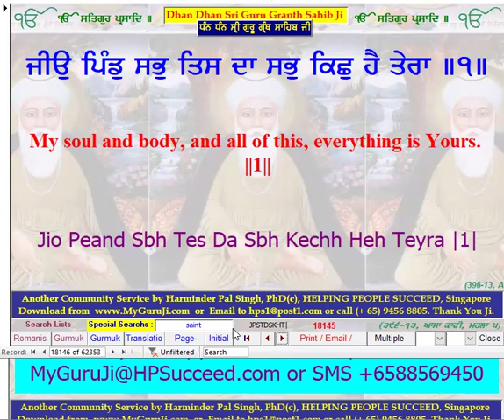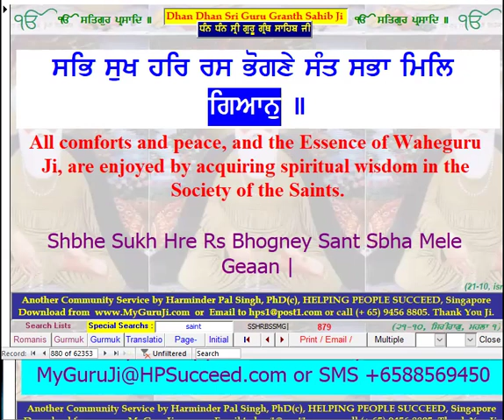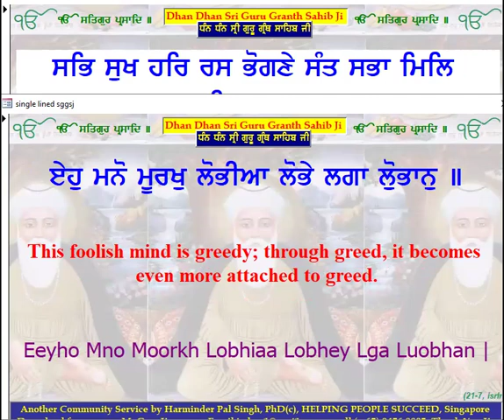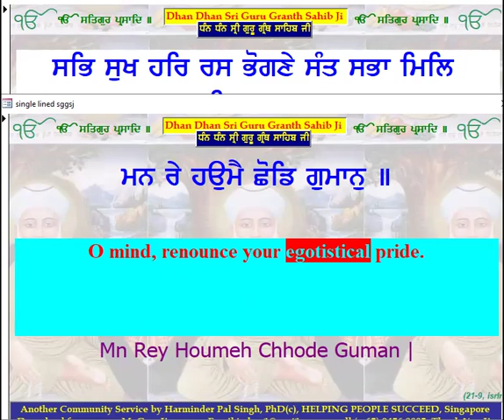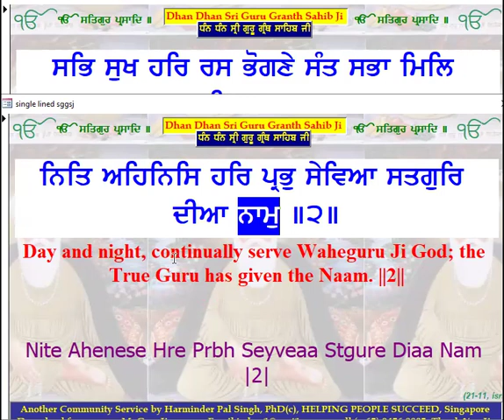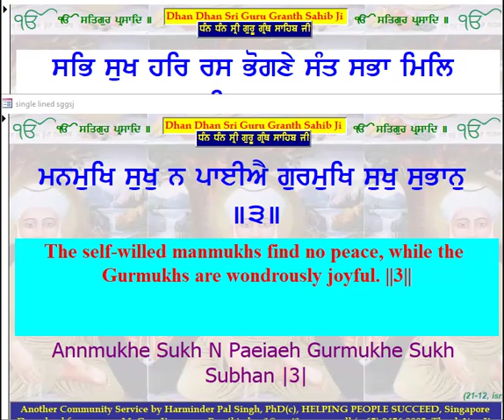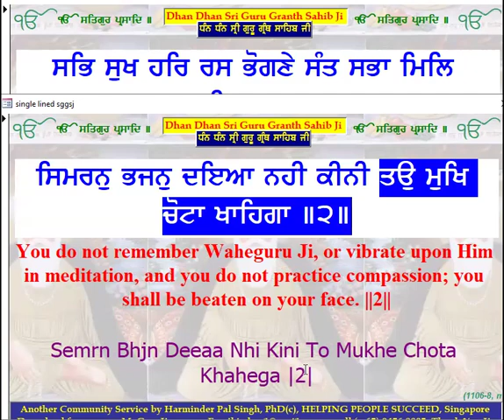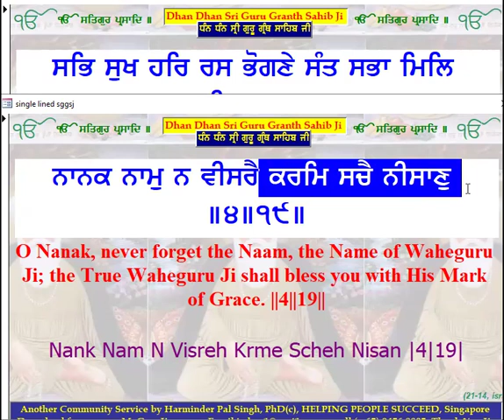SGGSJ0021-10 All Comforts & Peace Are Enjoyed By ਸਭਿ ਸੁਖ ਹਰਿ ਰਸ ਭੋਗਣੇ ਸੰਤ ਸਭਾ ਮਿਲਿ ਗਿਆਨੁ॥ Sewa$37.48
*All Comforts & Peace, and the Essence of the Lord Waheguru Ji, Are Enjoyed By Acquiring Spiritual Wisdom in the Society of the Saints. ਸਭਿ ਸੁਖ ਹਰਿ ਰਸ ਭੋਗਣੇ ਸੰਤ ਸਭਾ ਮਿਲਿ ਗਿਆਨੁ॥* 🌹 Sewa$37.48

*Please Click Here To Improve Your Life & Be Successful Now:*

Forward to Share with All now and be Blessed Ji.

sabh sukh har ras bhogane sa(n)t sabhaa mil giaan ||
ਸਾਧ ਸੰਗਤਿ ਵਿਚ ਮਿਲ ਕੇ ਹਰੀ ਨਾਮ ਨਾਲ ਸਾਂਝ ਪਾ, ਸਾਰੇ ਆਤਮਕ ਆਨੰਦ ਪ੍ਰਾਪਤ ਹੋ ਜਾਣਗੇ

*52 Days of Saintly Blessings ੴ* *ਨਾਨਕ ਦਾਸੁ ਇਹੈ ਸੁਖੁ ਮਾਗੈ ਮੋ ਕਉ ਕਰਿ ਸੰਤਨ ਕੀ ਧੂਰੇ* 🌹

 Malaysian Time
5.45 pm Indian Time

❤️ Please add all your friends, family, loved ones and contacts here to fill up your group Ji 🤗🤗🤗

Easier for you to message them at one go for the 52 days.

*Please Click Here If You're Ready To Learn More To Improve Your Life And Finally Be Successful Now:*

24/7 Help Desk for You

Feel Free to Forward to Share with All now and be Blessed 😇

*52 ਦਿਨ ਸੰਤ ਸੋਹਣ ਸਿੰਘ ਜੀ ਸਲਾਨਾ ਯਾਦਗਿਰੀ ਸਮਾਗਮ ਆਨਲਾਈਨ  🌹

*ਰੋਜ਼ਾਨਾ* 8.15 ਵਜੇ
 ਮਲੇਸ਼ੀਆ ਦਾ ਸਮਾਂ
ਭਾਰਤੀ ਸਮੇਂ ਅਨੁਸਾਰ ਸ਼ਾਮ 5.45 ਵਜੇ

ਹੁਣ ਸਾਰਿਆਂ ਨਾਲ ਸਾਂਝਾ ਕਰਨ ਅਤੇ ਅਸ਼ੀਰਵਾਦ ਪ੍ਰਾਪਤ ਕਰਨ ਲਈ ਉਤਸੁਕ ਹਾਂ ਜੀ 🤗🤗🤗

ਭਵਿੱਖ ਦੇ ਸੁੰਦਰ ਪ੍ਰੋਗਰਾਮਾਂ ਬਾਰੇ ਨਵੀਨਤਮ ਰੱਖਣ ਲਈ ਸਾਡੇ ਗਰੁੱਪ ਵਿੱਚ ਸ਼ਾਮਲ ਹੋਵੋ:

❤️ ਕਿਰਪਾ ਕਰਕੇ ਆਪਣੇ ਗਰੁੱਪ ਜੀ 🤗🤗🤗 ਨੂੰ ਭਰਨ ਲਈ ਆਪਣੇ ਸਾਰੇ ਦੋਸਤਾਂ, ਪਰਿਵਾਰ, ਪਿਆਰਿਆਂ ਅਤੇ ਸੰਪਰਕਾਂ ਨੂੰ ਇੱਥੇ ਸ਼ਾਮਲ ਕਰੋ

ਤੁਹਾਡੇ ਲਈ ਉਨ੍ਹਾਂ ਨੂੰ 52 ਦਿਨਾਂ ਲਈ ਇੱਕੋ ਵਾਰ ਵਿੱਚ ਸੁਨੇਹਾ ਭੇਜਣਾ ਆਸਾਨ ਹੈ